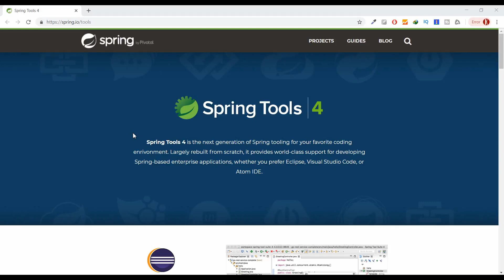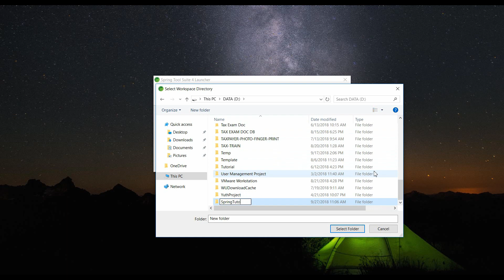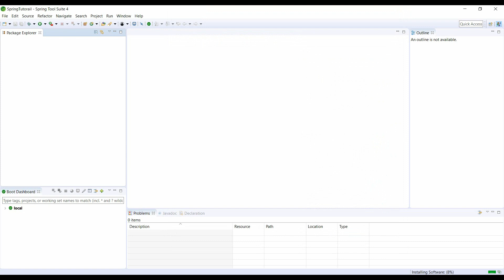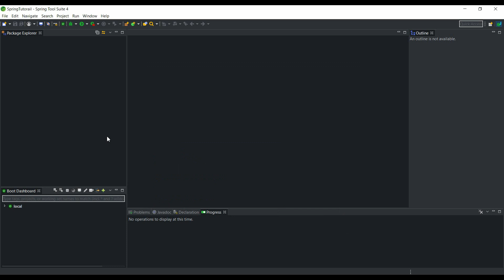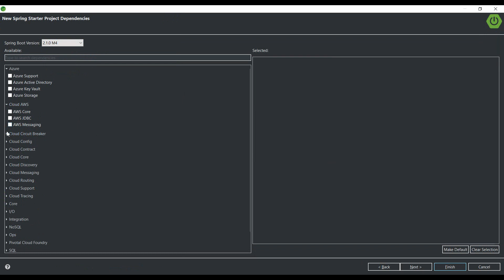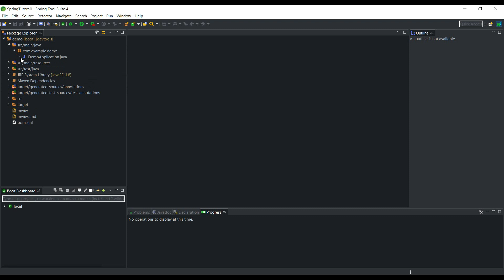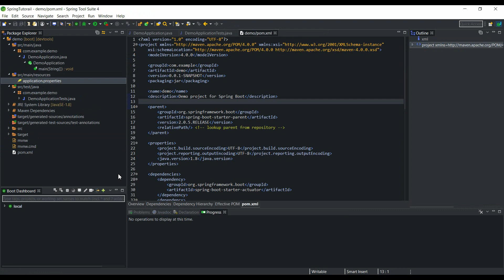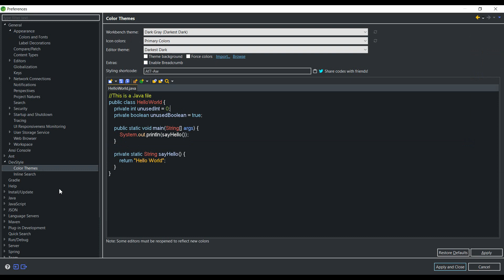Getting Start Spring Tools(STS) 4 with Darkest Dark Theme DevStyle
Hello Welcome to KhmerSide !

In this video, I will show how to Getting Start Spring Tools(STS) 4 with Darkest Dark Theme DevStyle.

Spring Tools 4 is the next generation of Spring tooling for your favorite coding enrivonment. Largely rebuilt from scratch, it provides world-class support for developing Spring-based enterprise applications, whether you prefer Eclipse, Visual Studio Code, or Atom IDE.
Spring Tools 4 is a completely new set of tools for working with Spring projects in your favorite IDEs and editors. They are re-built from scratch with the goal in mind to provide the best support for implementing enterprise-grade applications based on Spring and Spring Boot across development environments and lightweight editors. They provide a unique editor-centric experience for working with Spring projects, ranging from smart and Spring-aware content-assist to a unique new way of connecting your source code with and enriching it with detailed information and insights from your running Spring Boot applications. This puts your source code editor side-by-side with your running boot applications.

Hope this video can bring you with new idea and happy day...

Music Credit !!